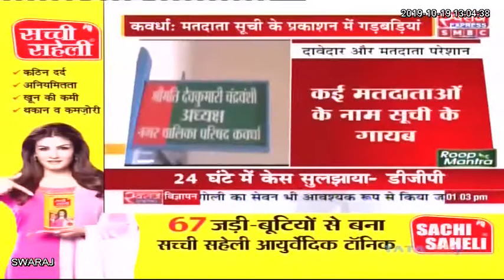Kawardha News: मतदाता सूची के प्रकाशन में गड़बड़ियां